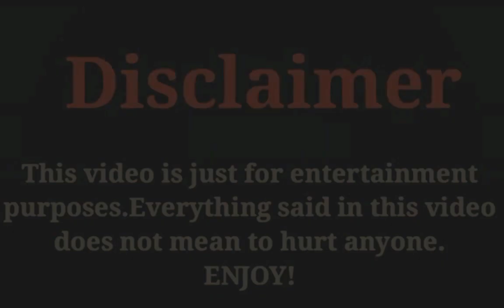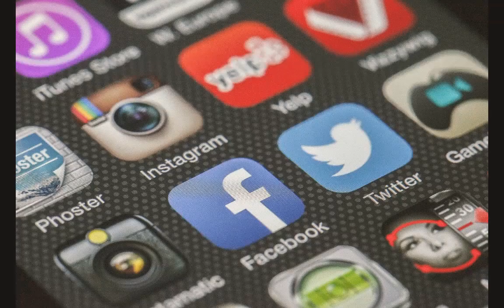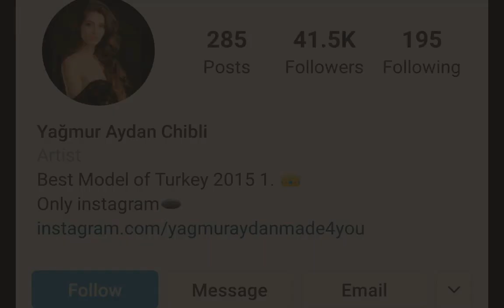Yagmur Aydan (Ex Co Star Erkan Meric) Biography, Networth, Age, Husband, Income, Hobbies, Lifestyle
The Most Popular And Most Beautiful Turkish Actress Yagmur Aydan Lifestyle Video 2020.